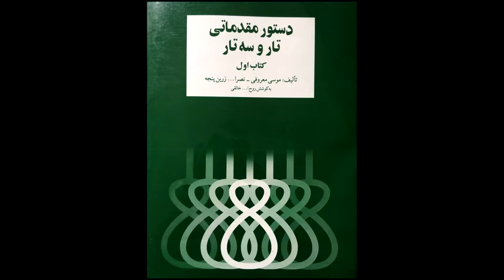تمرین 34 تار نیما فریدونی دستورمقدماتی تار وسه تار کتاب اول هنرستان موسیقی روح اله خالقی